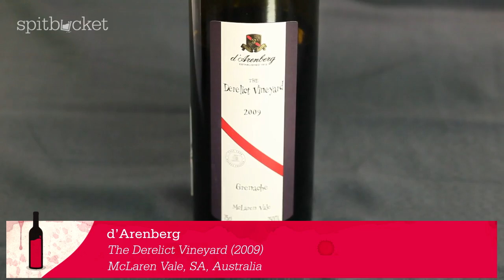Brown Bag D'arenberg Grenache 2009 with a twist - Episode 147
Join Ken and Rob as they blind taste 3 wines.

Will Rob be able to pick what's in the glass or will Ken once again come up on top with this Brown Bag game.

What's really interesting in this episode is that the wines are produced by the same winery and from the same variety.

Watch the episode to see what Rob thought of the wines and listen to Ken explain the difference between all 3.

Enjoy the episode and let us know if you have any questions by simply posting your comments below.